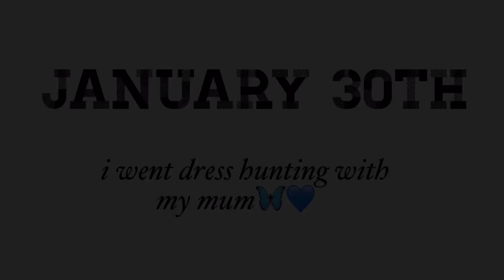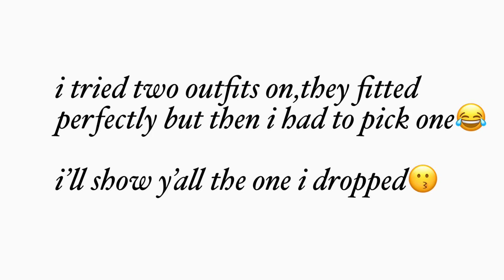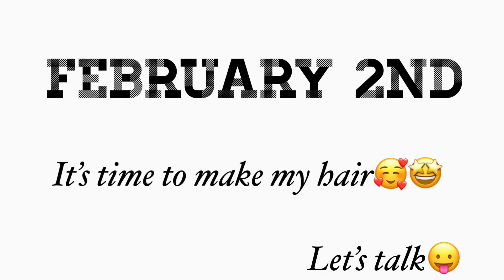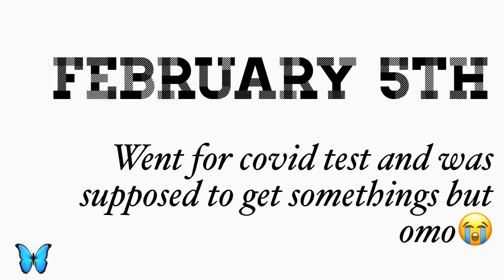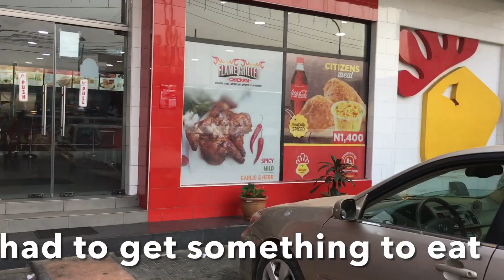PREPARATION FOR MY 18TH BIRTHDAY!🔞💅🏾😛:PHOTOSHOOT,MAKEUP,DRESS HUNTING,SAW BAE🥰etc..|IFE MORO